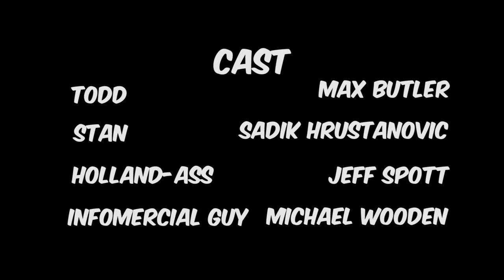The Legend of Holland Ass